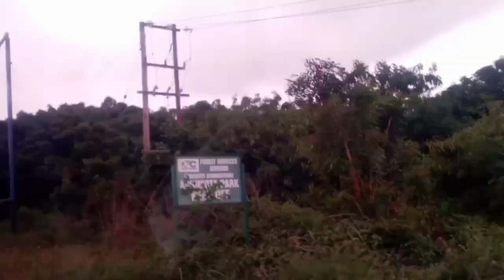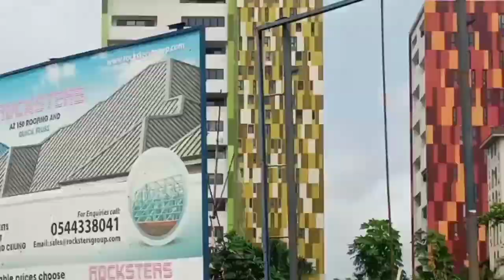FIRST TIME VLOGGING OUTSIDE | The best school in Ghana!--Achimota school | VLOG #1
It's a vloggggg!!!
vlogs are my favourite type of youtube videos, and i'm super excited to create my first vlog!
in this vlog i am taking you with me to my alma mater .